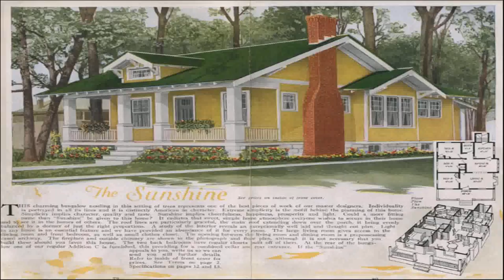Mission Style Bungalow Homes (see description) (see description)